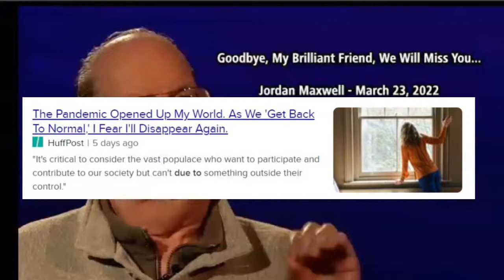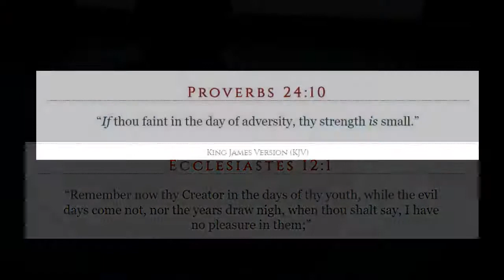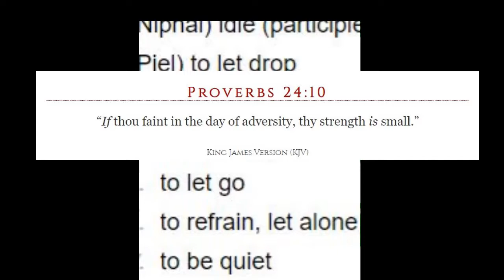Jordan Maxwell - His Last Message about the Youth